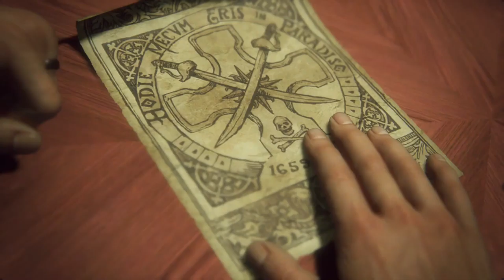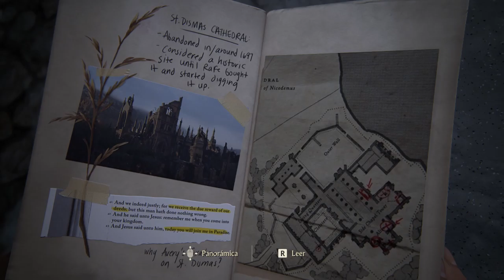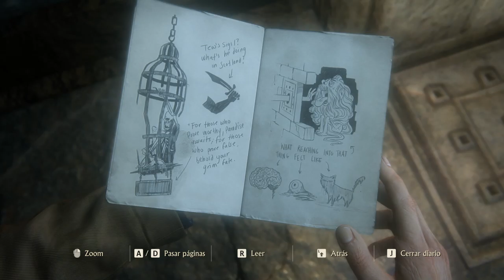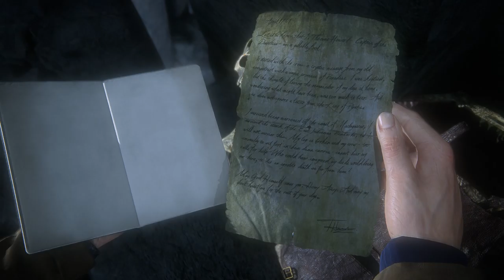4 UNCHARTED Legacy of Thieves Collection 2022 Batcueva